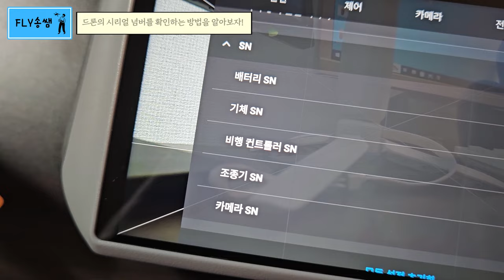드론 시리얼넘버 확인하는 방법 || 드론원스탑 필수 입력!!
이번 영상은 드론 제작번호 확인 방법입니다.
드론 원스탑에서 필수 입력으로 바뀌게 되었기때문에
꼭!! 알아두셔야 합니다!